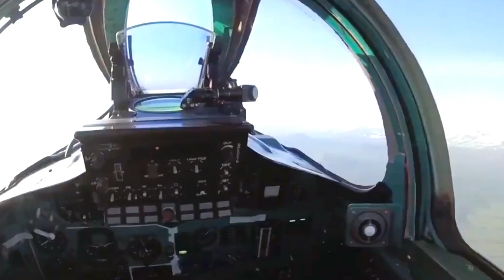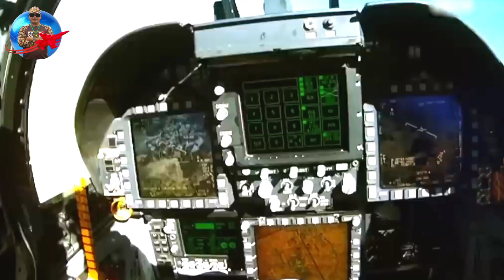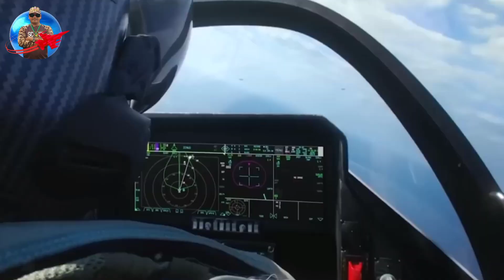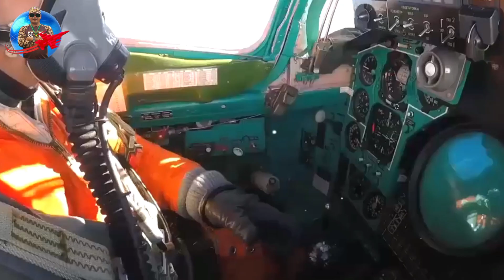Mikoyan MiG 41 Ultra Fast Fighter Aircraft, Between Reality or Dream in Broad Daylight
Russia is very ambitious in developing the ultra-fast MiG 41 fighter aircraft. However, there are still many people who doubt whether the MiG 41 project will actually become a reality or is it just a daydream. Mikoyan Gurevich as the developer of the MiG 41 fighter aircraft gave a striking answer when many people doubted him.
Thank you for supporting my channel, wish you good health and success always 👍🙏